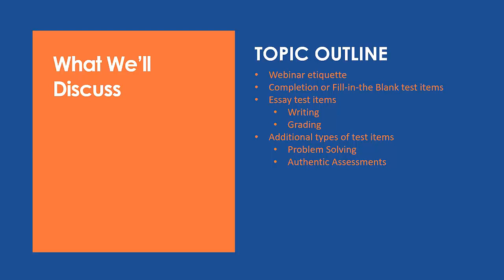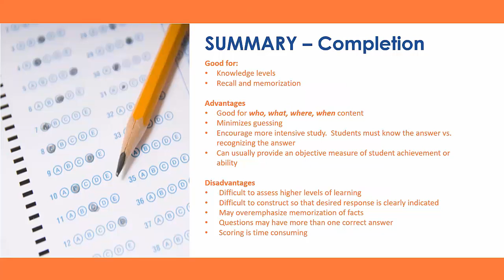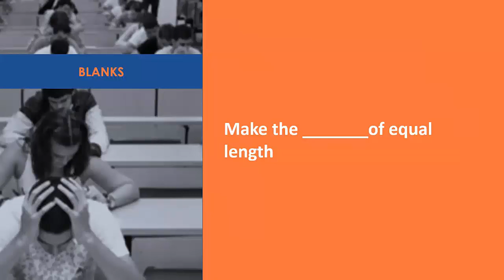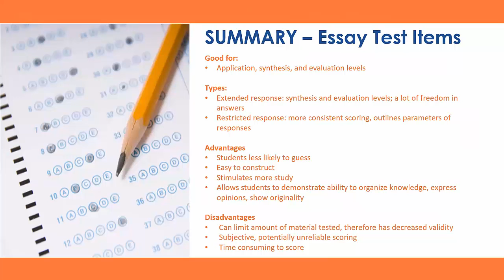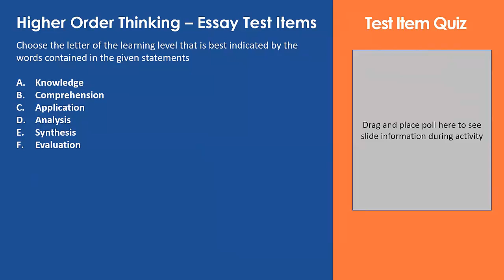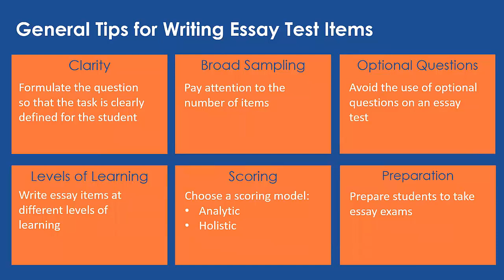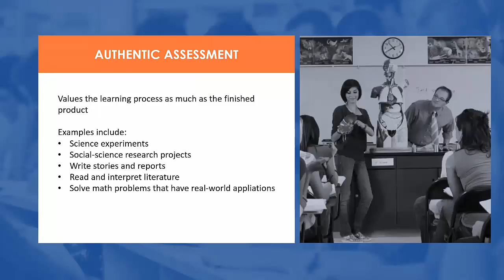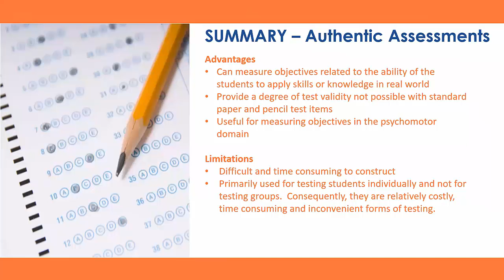Spring 2019 FDI - Effective Exams Part 3